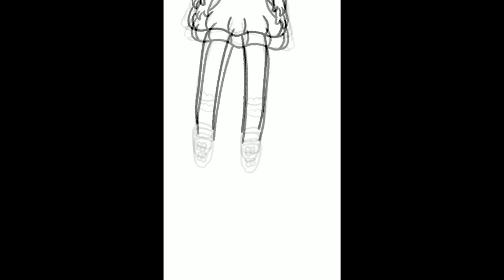Digital Painting Timelapse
I recorded this video on my tablet using the ArtFlow Studios app. I will learn to do one of these horizontally, don't worry.